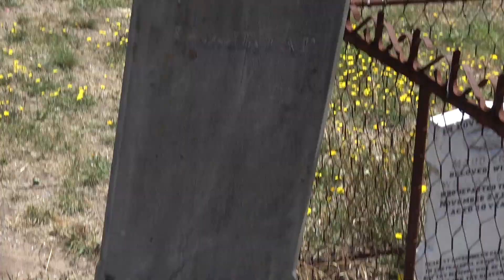SKINNY ZOMBIE EVIDENCE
Looks like this zombie made a NARROW escape!!!